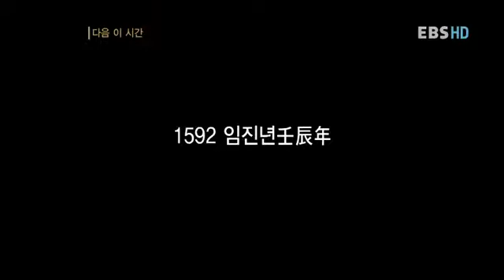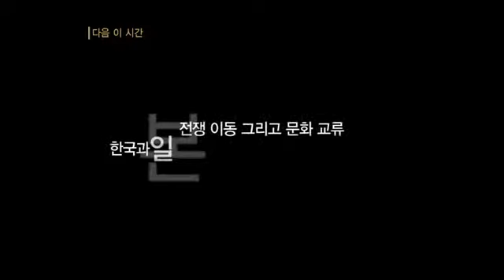역사특강 : History lecture_제2강_한국과 일본 - 삼국통일_#007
역사특강,History lecture,한국과 일본-삼국통일과 신라,발해, 그리고 일본의 대응,20120228

제2강 한국과 일본-삼국통일과 신라,발해, 그리고 일본의 대응
삼국통일 과정에서의 문화 교류